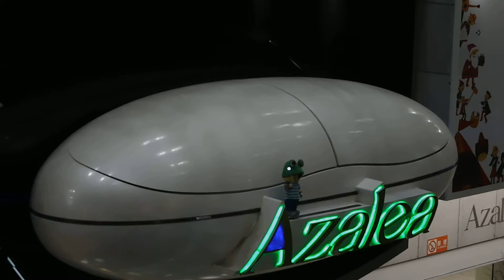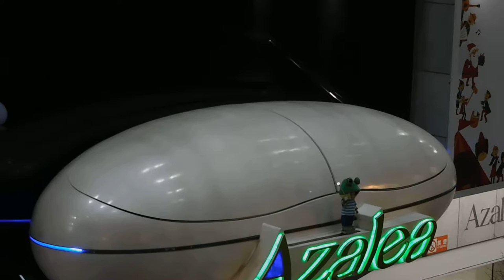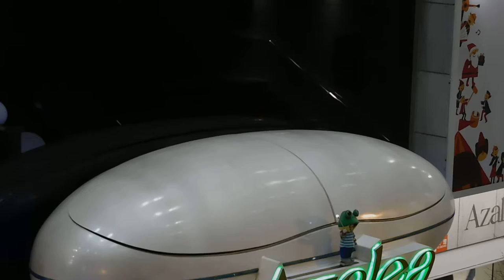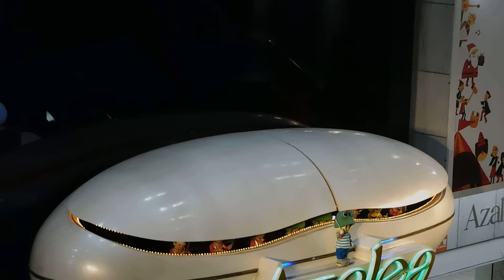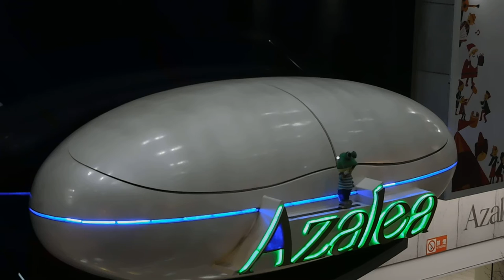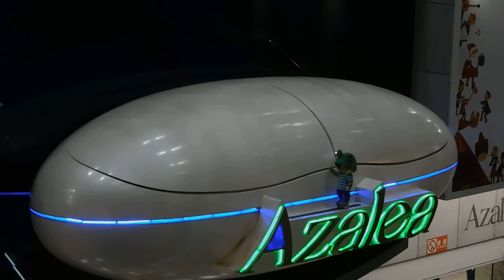DSCN0410アゼリア川崎20170103からくり時計